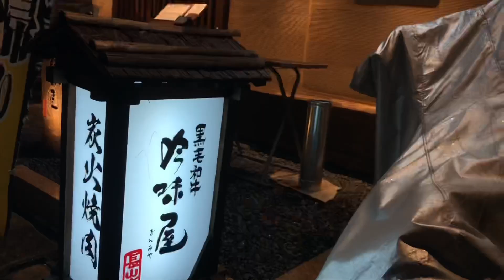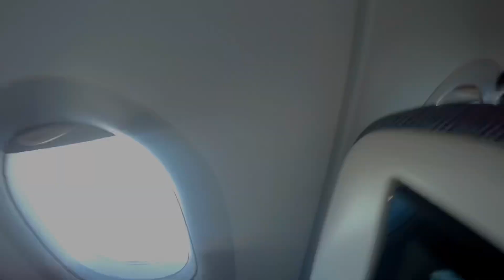NEW JOURNEY IN JAPAN | JAG125I | PART 1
Wazzup mga Tomo ! Tomo mga tropa inshort Tomodachi meaning dito sa japan Friend 😅
So ayon nga mga tropa gusto ko lang ishare sa inyo yung unang byahe natin palabas ng pilipinas dito sa vlog nato mga tropa gusto ko lang ishare sa inyo yung unang experience ko dito sa japan . Part 1 palang to mga tropa kasi naka Quarantine pa tayo kaya sa mga susunod na vlog natin dito sa japan ay mas madami na ako sa inyo maipapakita .
So tara na mga ka Tomo ! 😅
Ridesafe sa inyo lagi mga Tomo ☝️🛵